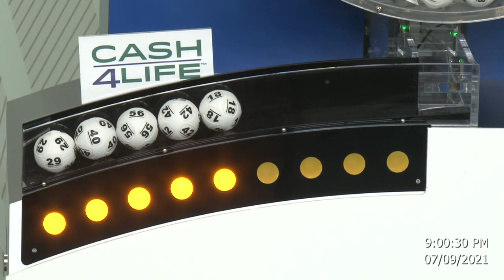Cash4Life Drawing 07-09-2021